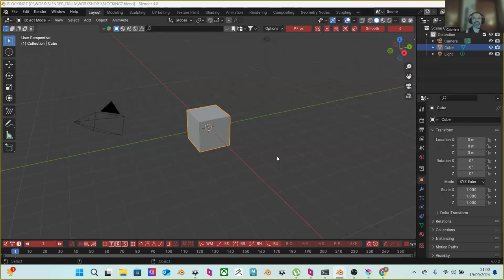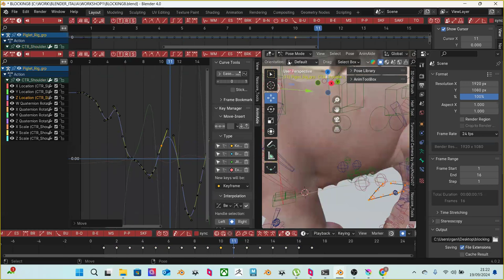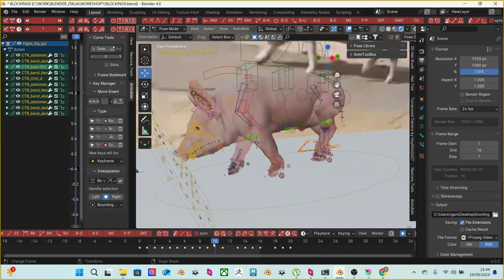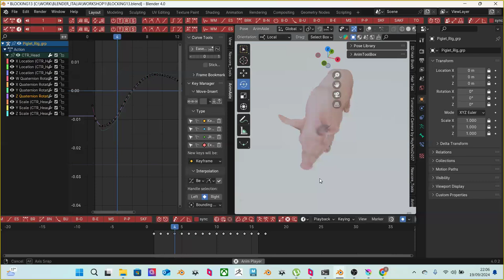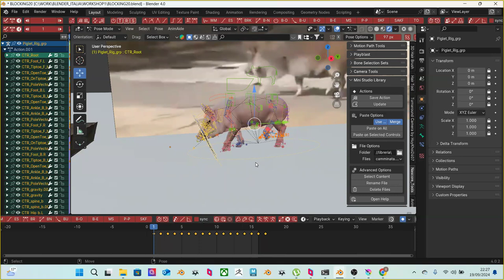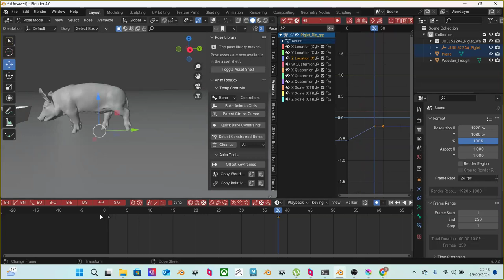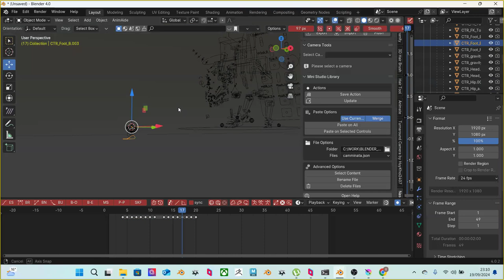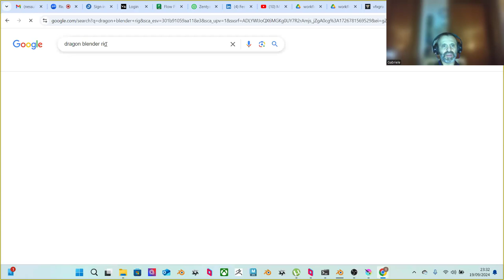Workshop - Animare una creatura reale parte 2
Seconda parte di un workshop interessantissimo su come interpretare le reference, comprendere l'anatomia  e strutturare l'animazione.
Questo workshop è stato realizzato grazie al contributo della Associazione Blender Italia

Condotto da Gabriele Ranfagni